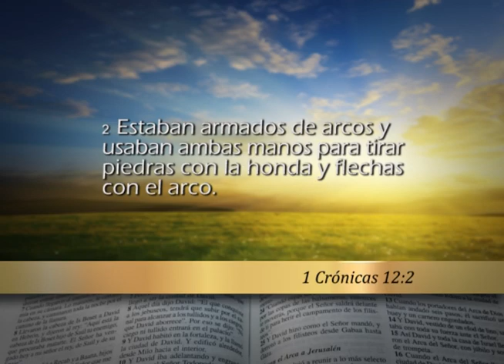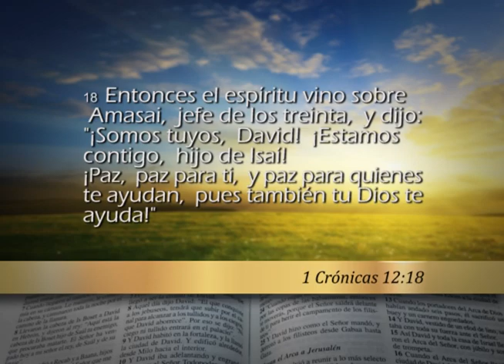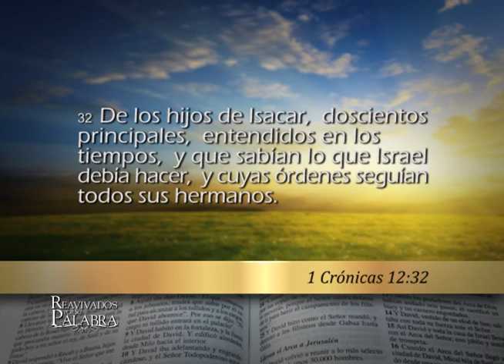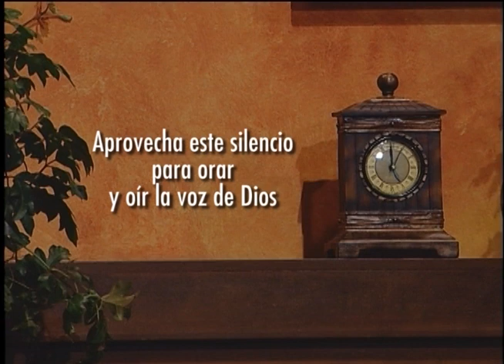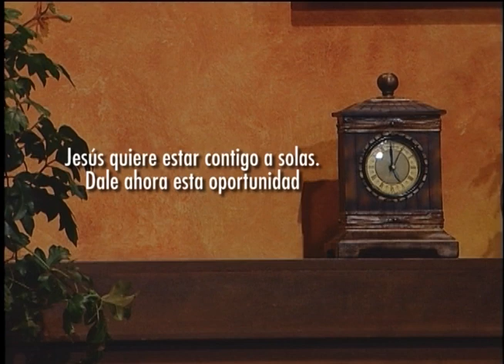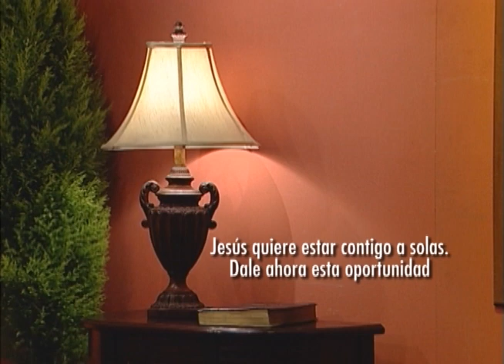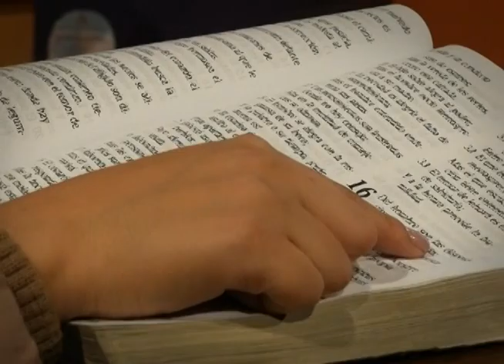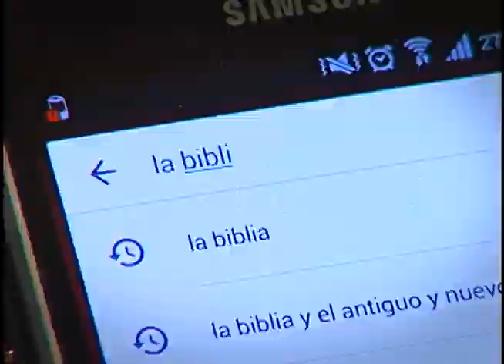Reavivados por su palabra -25/6/2016 - 1 Crónicas 12